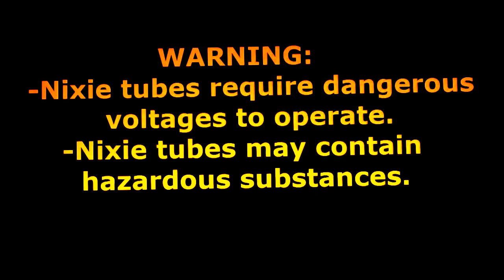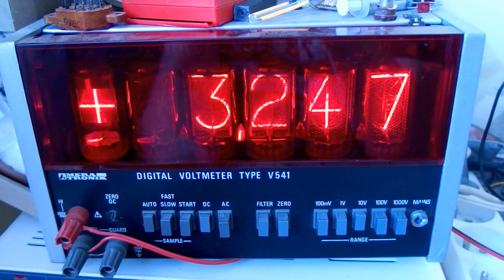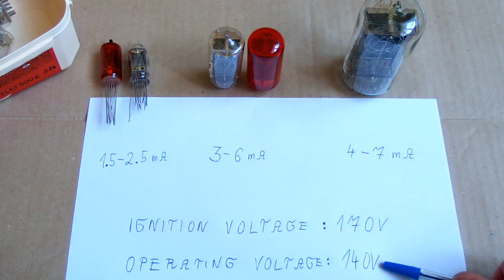Nixie Tube Autopsy (What's a Nixie and What's Inside)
In this video I decided to explain what a nixie tube is, how does it work and to make its autopsy.